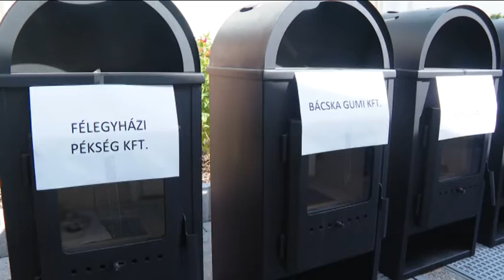Nyolc kályhát adományoztak a rászorulóknak